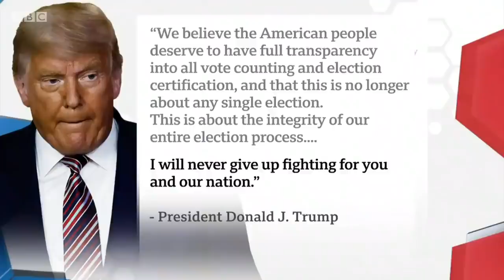US Election: Joe Biden on brink of victory - BBC News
Joe Biden is on the verge of becoming the next president of the United States.

The counting continues in a handful of remaining battleground states.  But Joe Biden has now overtaken Donald Trump in key states including Pennsylvania,  where 98% of the votes have been counted.

Victory in Pennsylvania alone, with its 20 electoral college votes, would be enough to deliver Joe Biden the White House.

Sophie Raworth presents BBC News at Ten reporting by North America editor Jon Sopel and Nick Bryant with the Biden campaign in Delaware.